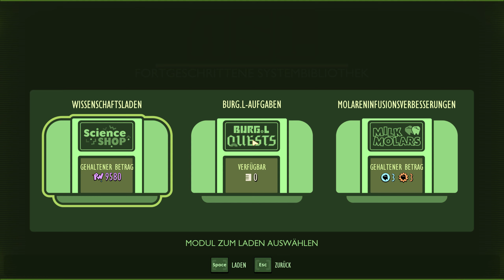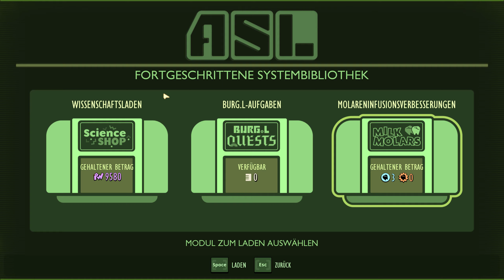GROUNDED Vollversion deutsch | #30 Scharfe Süßigkeiten, Milchmolare & Assel Gerassel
Auf gehts ihr lieben, wir starten endlich in eine neue Staffel Grounded,
in der Vollversion mit jede Menge neuen Inhalten und der Kompletten Story.
Ich freu mich riesig drauf und bin wahnsinnig gespannt was uns erwartet.
Viel Spaß beim gucken wünsche ich.